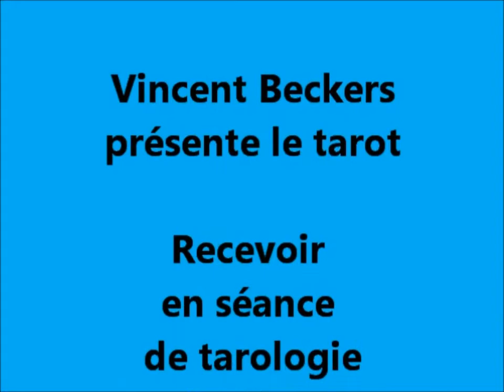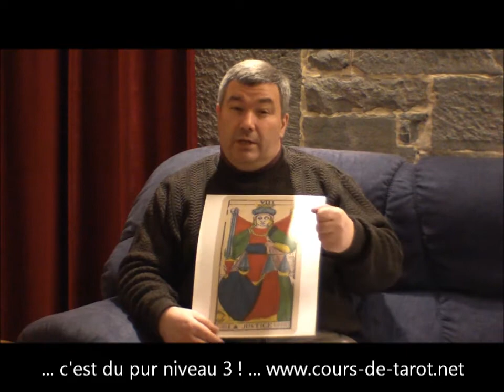tirage des cartes du tarot : tarologue compétent ? vincent beckers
Cours de tarot gratuit en ligne, avec Vincent Beckers
Les cartes du tarot, vu sous l'angle du développement personnel, de la psychogénéalogie et des phénomènes transgénérationnels en tirage avec les cartes du tarot